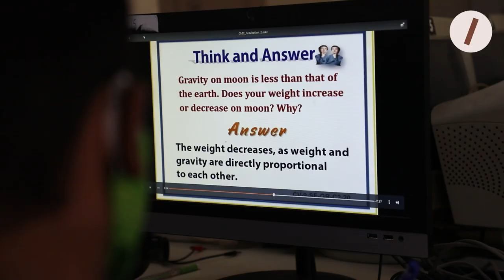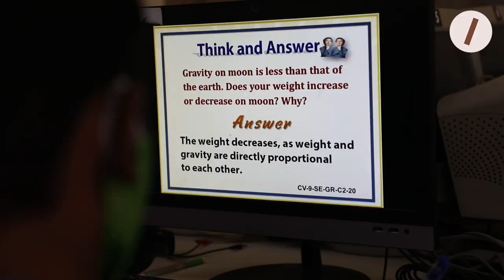Giri Balasubramaniam | Indian Administrative Fellowship - 2021 | Testimonial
What happens when private sector talent meets the scale of impact that governments have access to?

Listen to Giri as he shares his experience and learnings from working with the Primary and Secondary Education Department in the first cohort of the IAF in Karnataka.

If you're a corporate change-maker interested in solving development challenges at scale, learn more about the Indian Administrative Fellowship